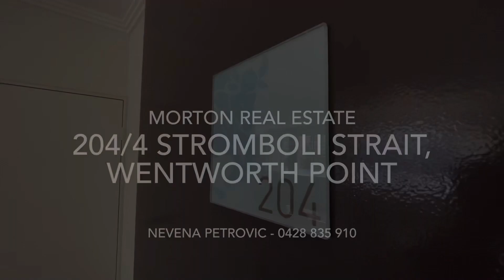Virtual Tour: 204/4 Stromboli Strait, Wentworth Point